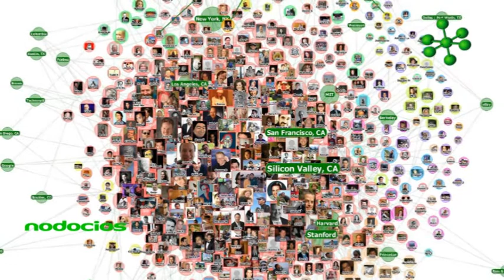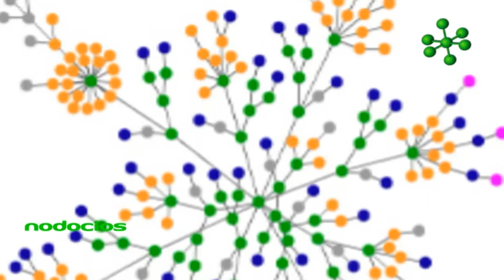BERNARDO TORO NUEVO PARADIGMA ECONOMICO 3 NODOCIOS mpg